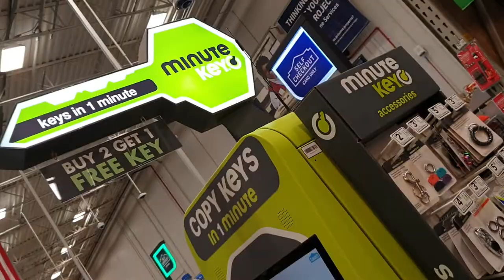Minute Key kiosk with Key Hero unable to duplicate Mail Box keys.